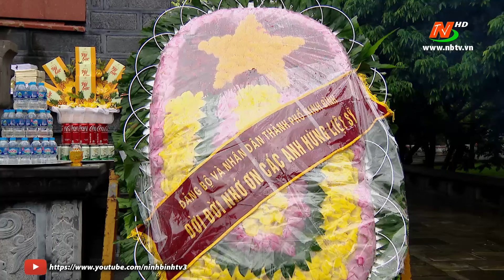Thành phố Ninh Bình dâng hương nhân kỷ niệm 70 năm ngày giải phóng thành phố